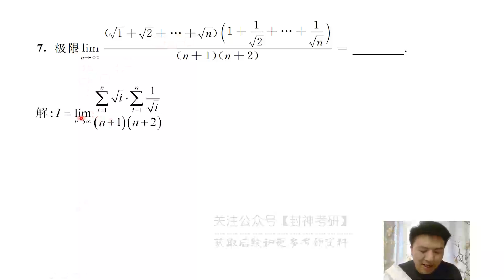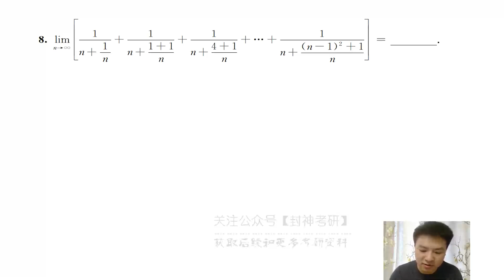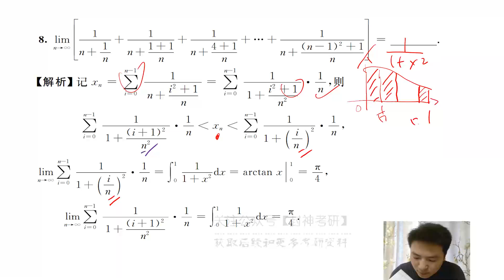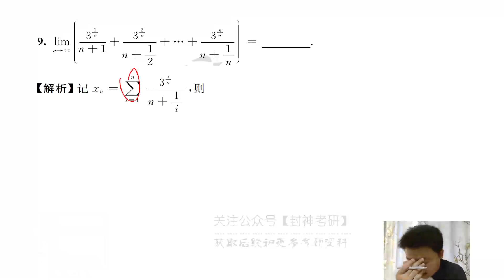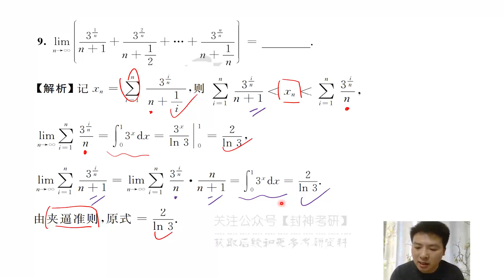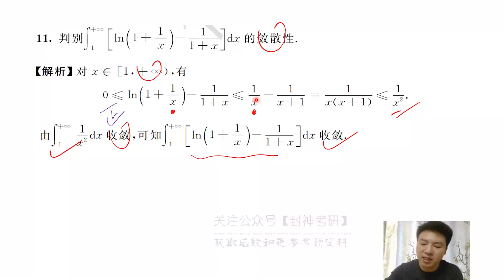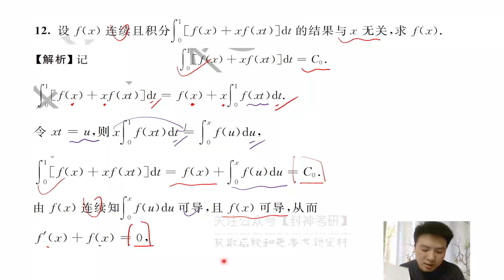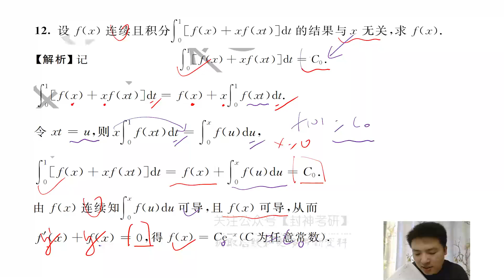04 第8章巩固提高02